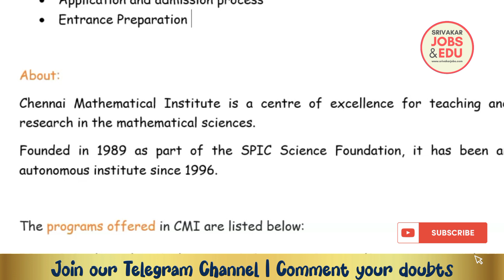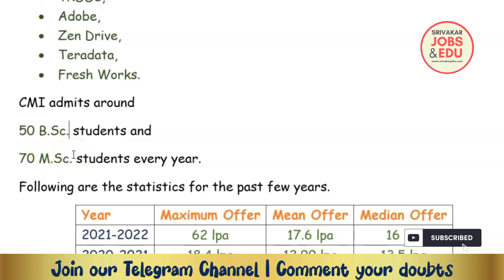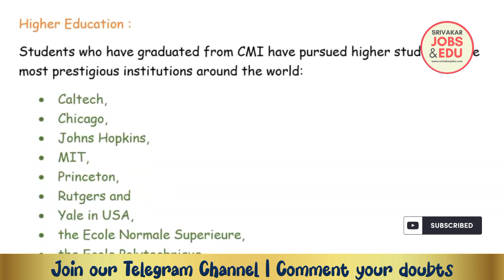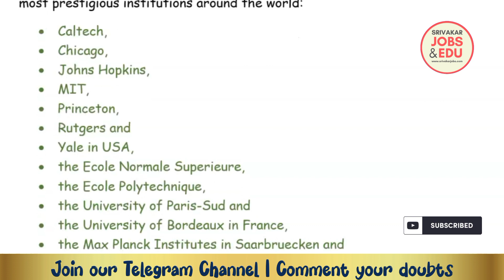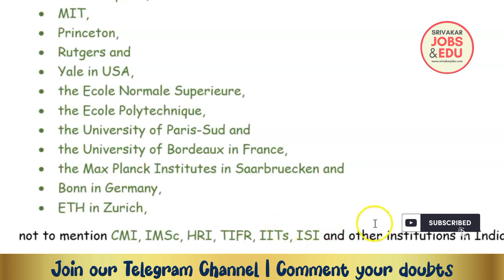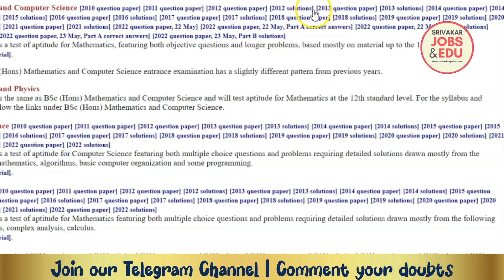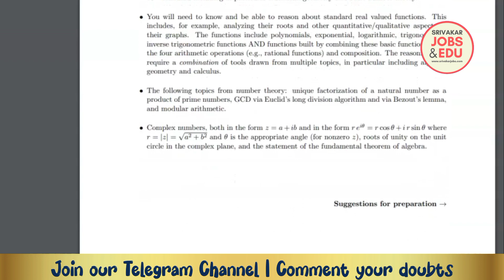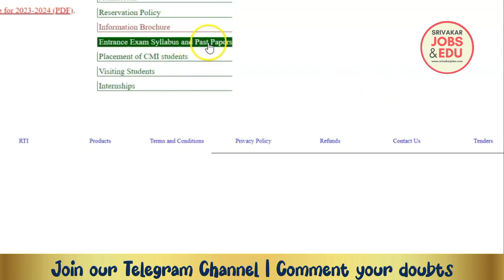Chennai Mathematical Institute CMI 2023 | Entrance Exam | Application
DHIVAKAR RAVIRAM
Assistant Professor
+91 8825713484